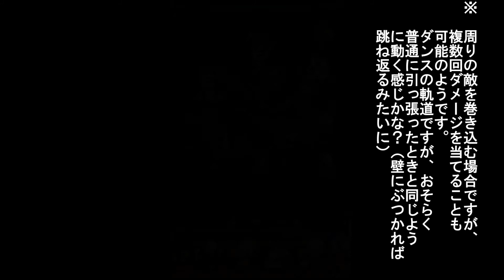【キン肉マン/マッスルショット#44】絆覚醒オカマラス使ってみた！【長いまつげと口紅が・・・】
UNCHA(うんちゃ)です。光シングマンと色合いが似ていて・・・・・